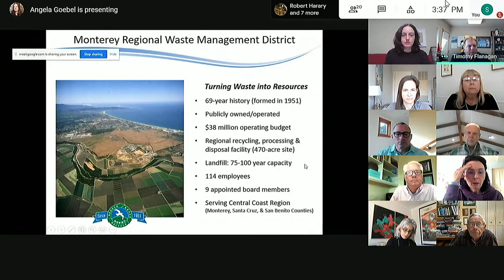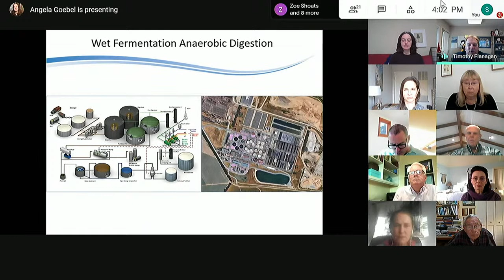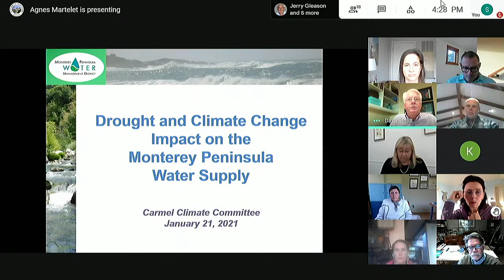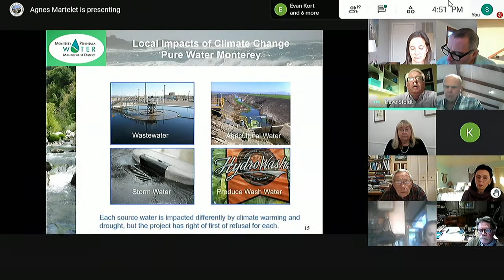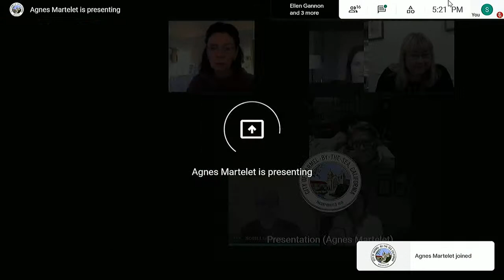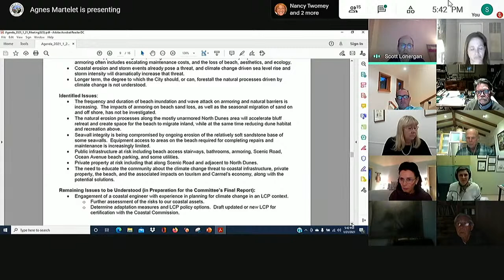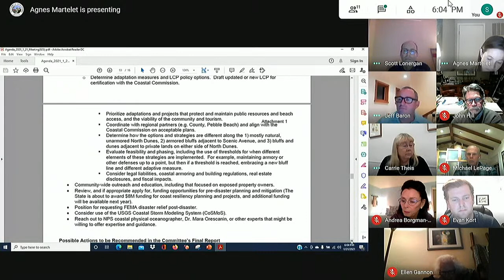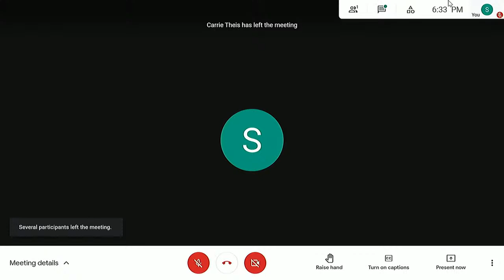Climate Committee Regular Meeting - 01/21/2021